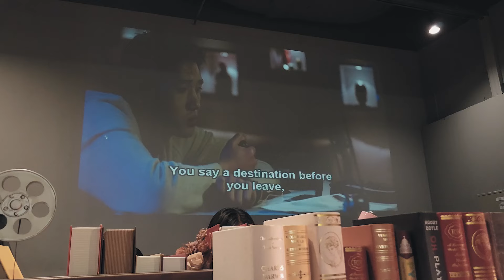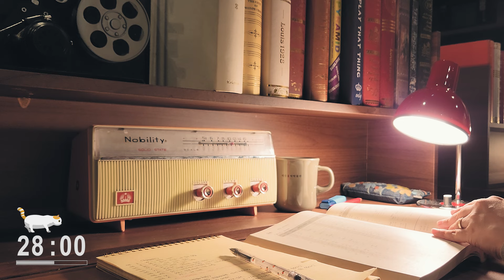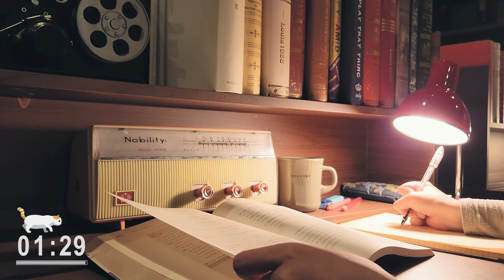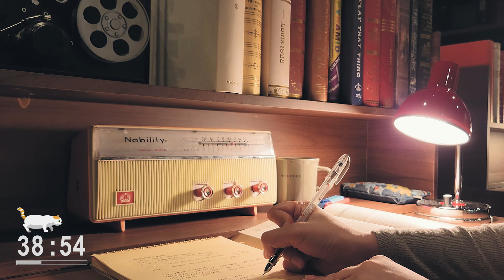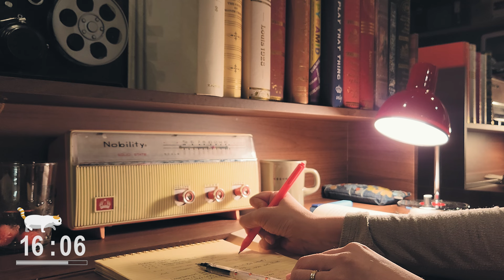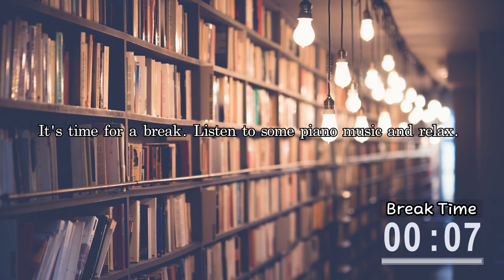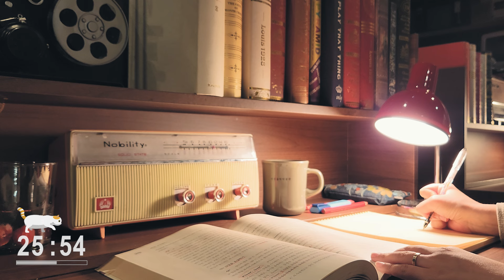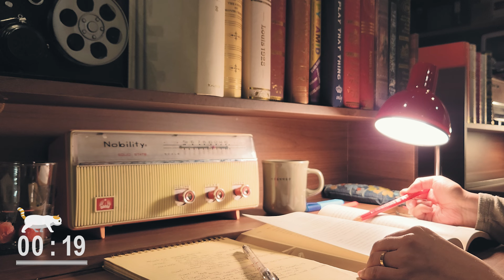3-HOUR STUDY WITH ME Pomodoro(50/10) | 🔥fire crackling | No Music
3-HOUR STUDY WITH ME Pomodoro(50/10) | 🔥fire crackling | No Music
This video utilizes the Pomodoro technique and is presented in 3 sessions (50 minutes), including a 10-minute break.
I hope you get everything you want.

⏰ [Pomodoro Time Stamp] - Study Pomodoro  [50/10]
00:00 - INTRO
01:13 - session ①
51:15 - break☕️
1:01:16- session ②
1:51:18 -  break☕️
2:01:19 - session ③